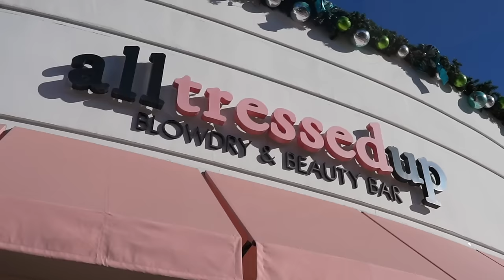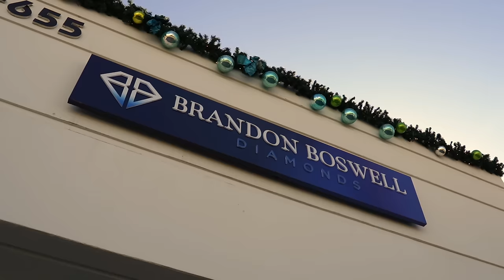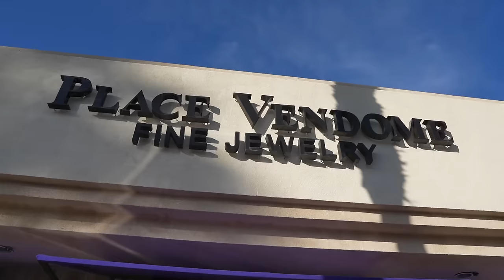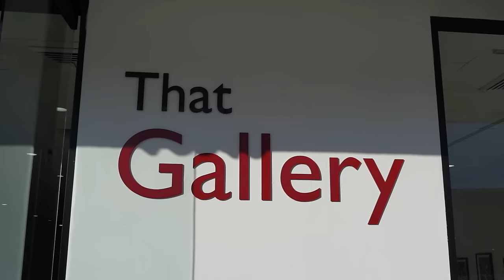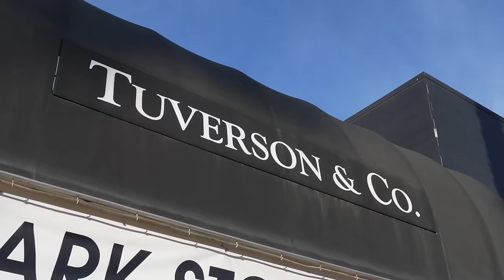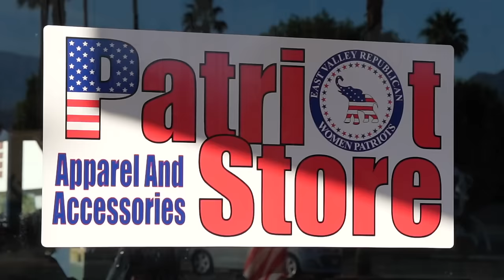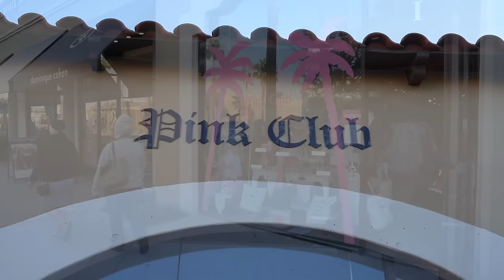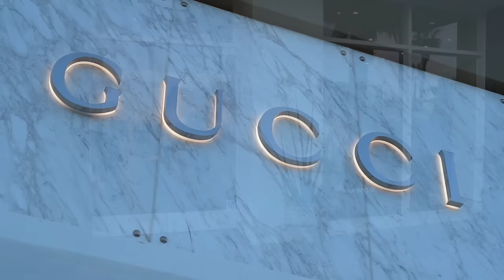Send Police, He’s Taking My Picture! 📵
Palm Desert, California
Coachella Valley, California
Riverside County, California
Street Photography & Video

(and don't forget to turn on Youtube notifications on your phone)